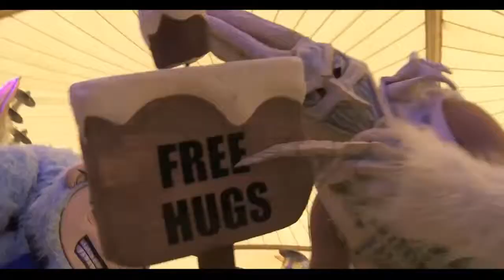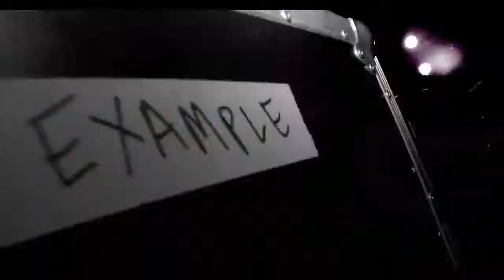The Big Reunion Promo Video 2011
Looking in the Big Reunion vault and found this from The Big Reunion 2011!

A blast from the past of what was truly two EPIC back to back weekends! Take us back!!!

*Please note that calls to 0844 numbers cost 5.2p per minute from BT landlines plus any network charges. Calls from other networks may vary, please check with the bill payer before making a call.

Video made by the very talented Tom Paton from TPAK Productions -